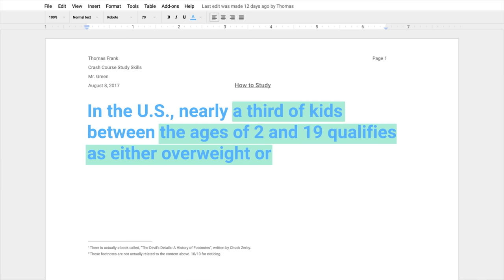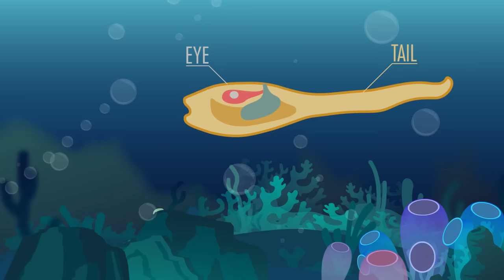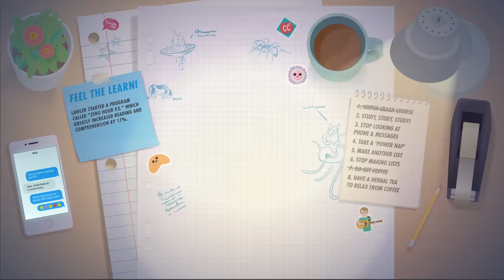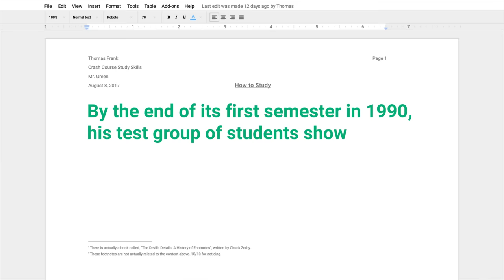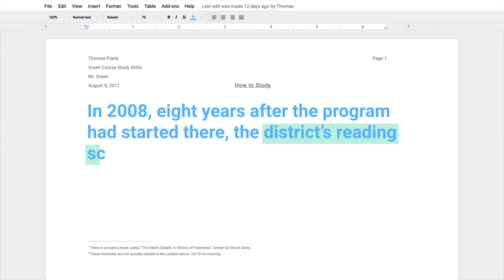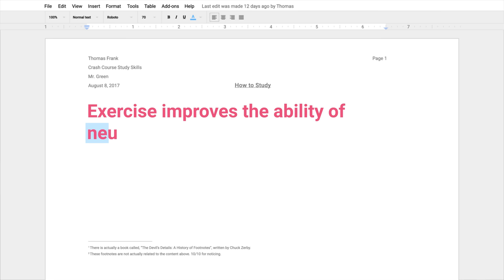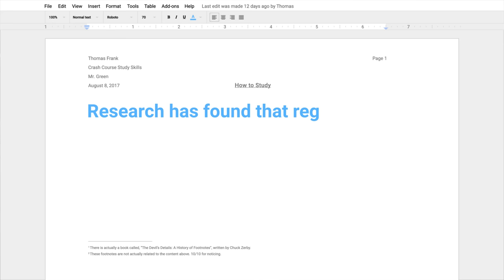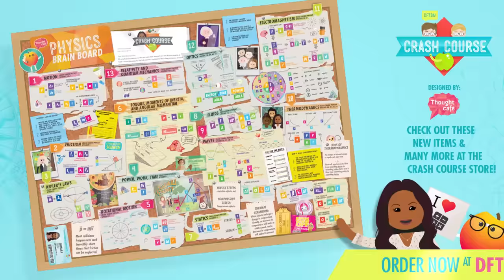Exercise: Crash Course Study Skills #10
We’re finally to the end of our time together here on Crash Course Study Skills, so this week we’re taking a more holistic approach to being the best learner you can. Part of taking care of your brain is taking care of your whole body, of which your brain is a part. We’re wrapping up this course by outlining some good tips and tricks for maintaining a healthy body, and why it’s such an important part of being a great student.

Crash Course is made with Adobe Creative Cloud.

Resources:

Spark: The Revolutionary New Science of Exercise and the Brain by Dr. John Ratey